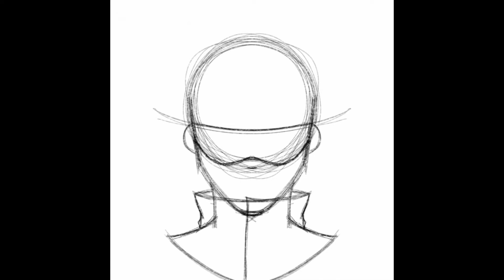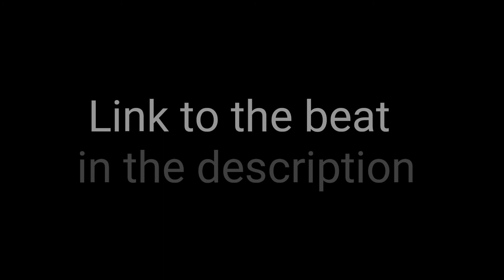Drawing Gojo in my style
Today I will be drawing gojo from jujutsu kaizen today in my style.